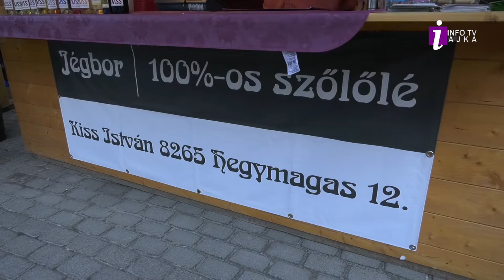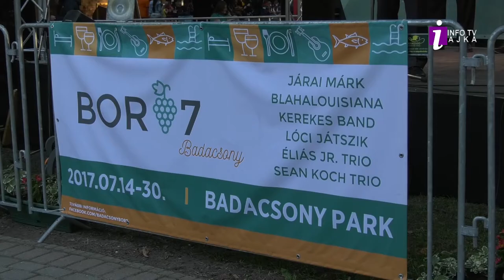Bor7 Badacsonyban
Bor7 Badacsonyban 2017-ben.